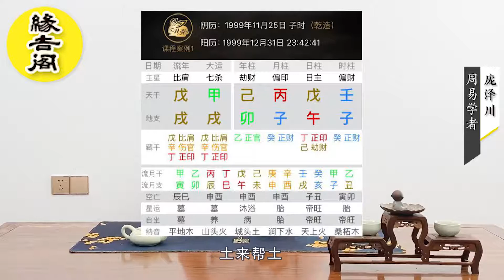基础课5：从格的喜用神取法。【缘吉阁庞泽川】